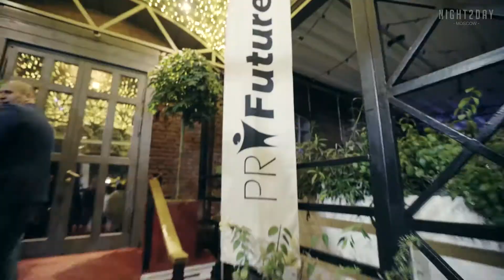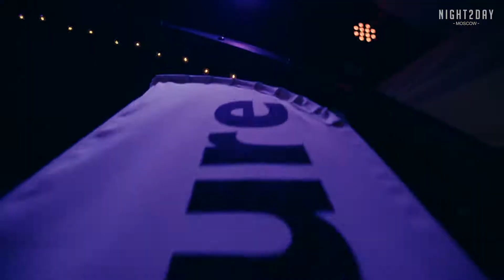PR FUTURE 6 ЛЕТ - РЕСТОРАН МАГАДАН